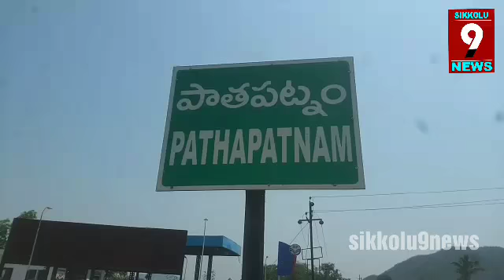దారి తప్పిన గజరాజులు దిక్కుతోచని స్థితిలో ఆయా గ్రామస్తులు